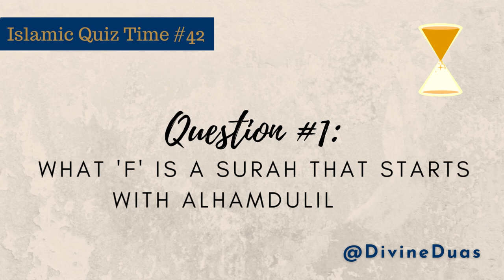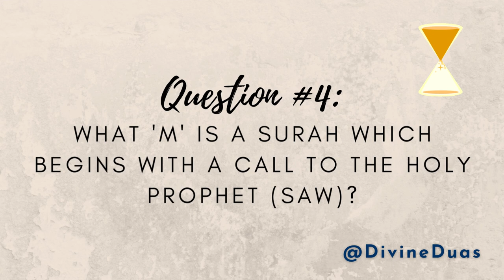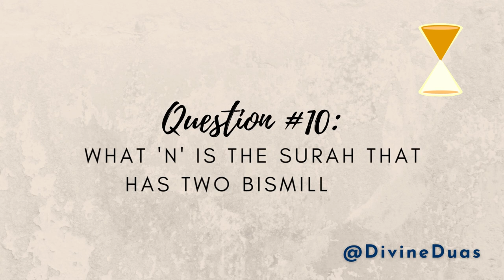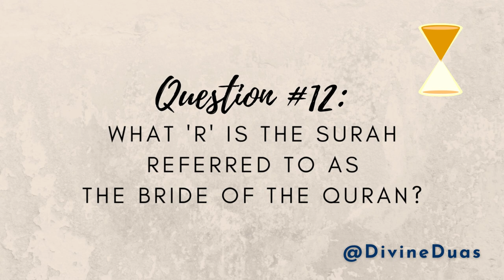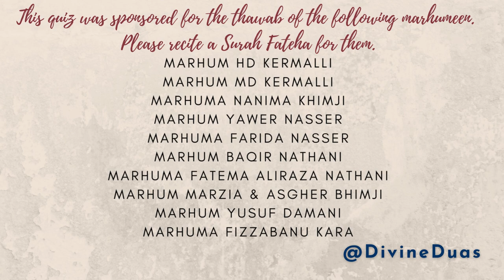Is Your Quranic Knowledge Strong? Islamic Quiz #42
14 Madrasah Facts That Will Leave You Scratching Your Head! - Islamic Quiz #41

✨ This quiz was in collaboration with  @moderncrazeshop
✨ Follow them on Intagram @moderncrazeshop

malayalam quiz
divineduas
blockbuster quiz show
translation
القرآن الکریم